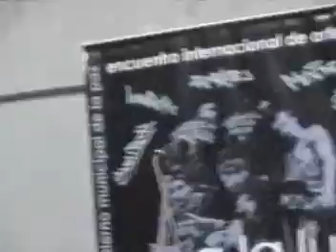A la luz del Hip Hop (documental) parte 01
Inaguración del evento A LA LUZ DEL HIP HOP
Fecha: 03nov2010
Camino Andino (Audiovisual Independiente)